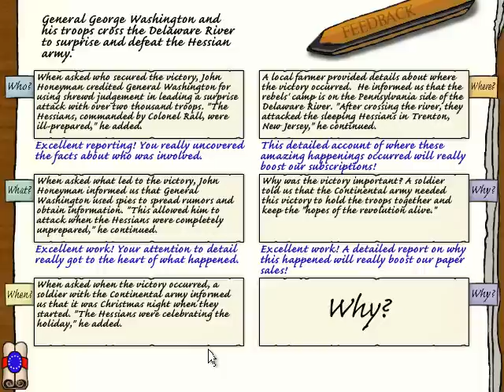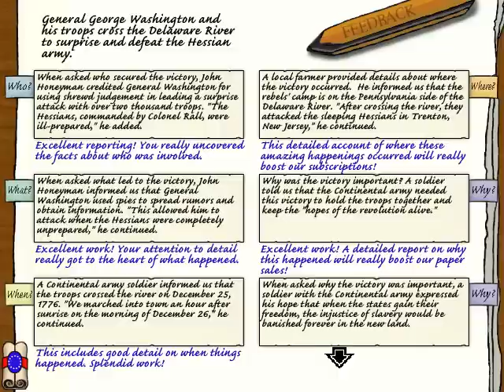Whoa, I Remember: Liberty's Kids: Part 4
(The Learning Company) (2002)

Approaching the last quarter of the 18th century, a tidal wave of change is poised to engulf the American colonies. Sarah Phillips and James Hiller, two young reporters working for Benjamin Franklin, adventure in search of the ultimate scoop for the front page of the Pennsylvania Gazette. Kids encounter soldiers, spies, Indians, Loyalists, statesmen, and townsfolk in a series of adventures that place them right in the middle of one of the most important eras of America's history, the American Revolution.
The primary goal of Liberty's Kids is to provide kids, ages 7 to 12, with a fresh and exciting experience of the extraordinary period in American history, 1773 to 1789. Kids gain insight into the complex ideas, perspectives, and motivations for the American Revolution. Seven historical events set in colonial America, including the Boston Tea Party, the Declaration of Independence, and the crossing of the Delaware, await kids in this exciting educational software game. Each event is can be replayed from different perspectives. Plus, kids can watch mini-movies from the PBS Kids animated series, explore Ben Franklin's inventions, create and print their own newspaper, meet famous historical figures, and much more.